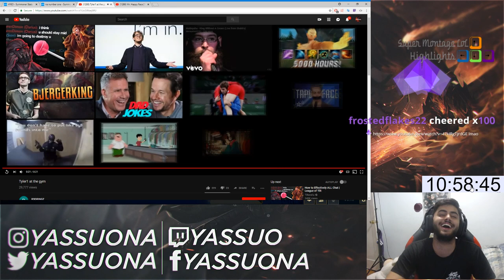BLV Mạnh An đánh giá thế nào về người đi top số một Hàn Quốc, Hashinshin khi gặp phải Viper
BLV Mạnh An đánh giá thế nào về người đi top số một Hàn Quốc, Hashinshin khi gặp phải Viper - Khi Cao Thủ Stream có gì Hot #528
✦ Link Nhạc:
✦ Outtro:
✦ Xin cảm ơn Twitch.tv Streams:
❤ Hashinshin: /hashinshin
❤ Box Box: /boxbox
❤ Nightblue3: /nightblue3
❤ Imaqtpie: /imaqtpie
❤ Cowsep: /cowsep
❤ Shiphtur: /shiphtur
❤ LilyPichu: /lilypichu
❤ TFblade: /tfblade
❤ Adrian Riven: /1adrianaries1
❤ BestRivenNA: /bestrivenna